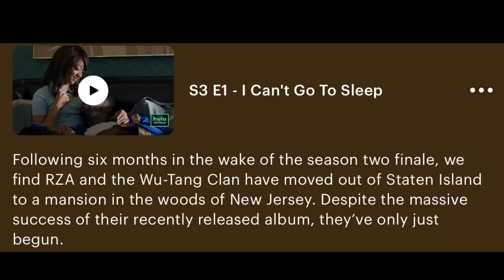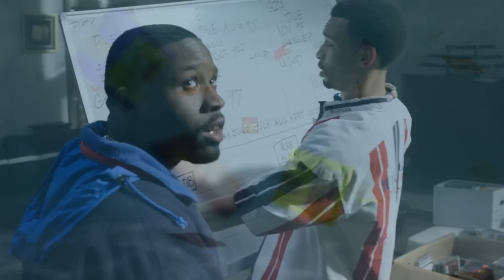WU-TANG: AN AMERICAN SAGA SEASON 3 EPISODE 1 RECAP!!!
WU-TANG AN AMERICAN SAGA SEASON 3